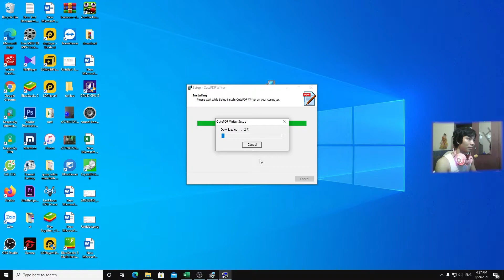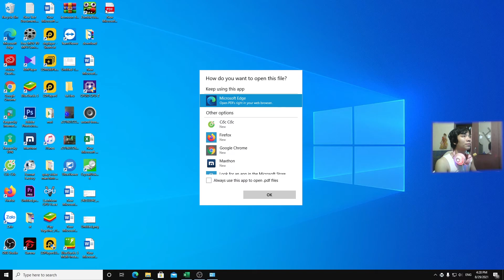Cách tải máy in ảo pdf trên máy tính | cách sử dụng máy in ảo pdf trên máy tính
Hướng dẫn tải cài đặt máy in ảo pdf trên máy tính giúp chuyển file word sang pdf hay cắt file pdf vô cùng hiệu quả.
➖ ĐĂNG KÍ CHO Hà Hồng TEAM ➖
Theo dõi mạng xã hội của Việt